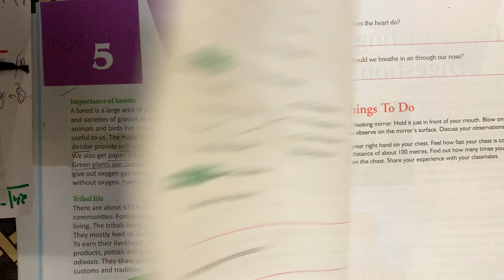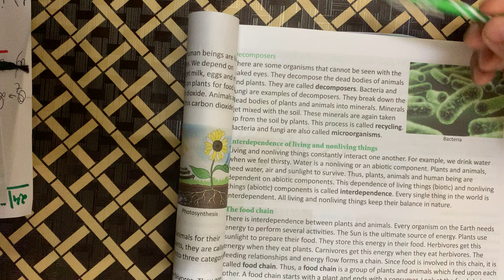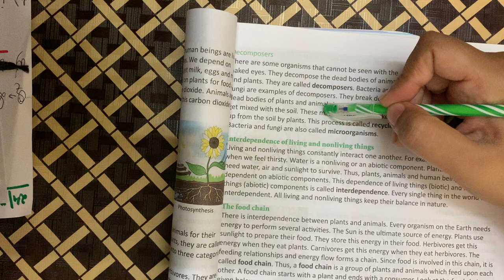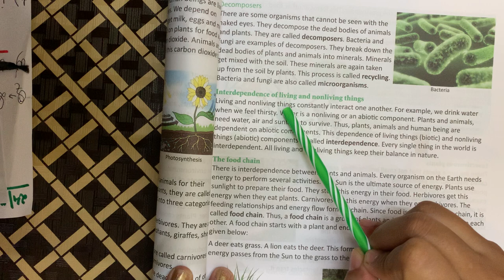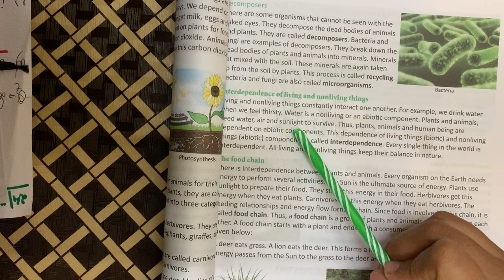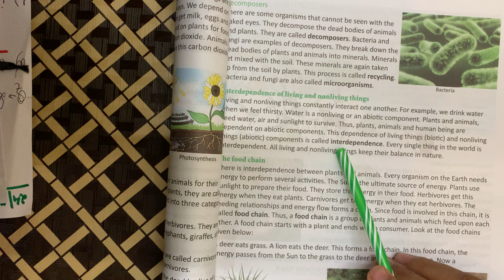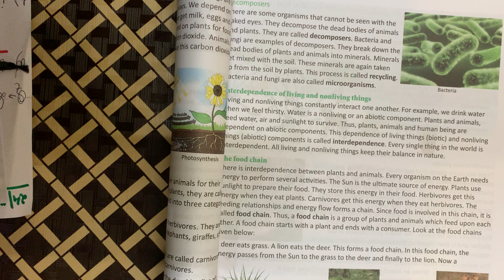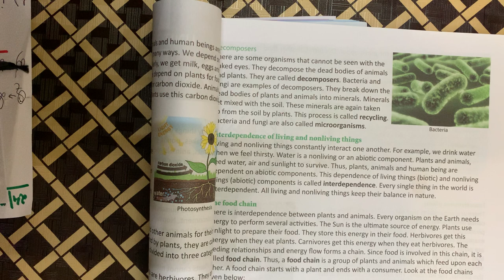Class 5 | Evs | living and non living things | Reading and explanation